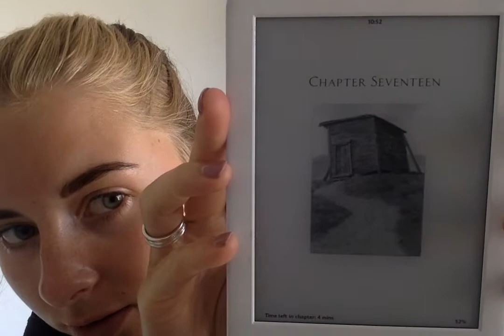17. The Miraculous Journey of Edward Tulane- Chapter 17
Please listen on Wednesday 10th June :)